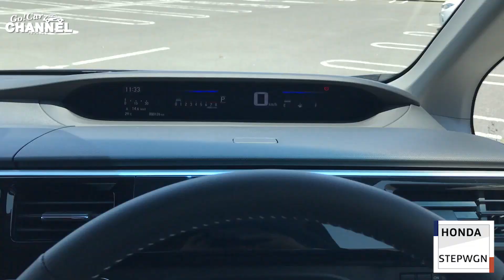「ホンダ ステップワゴン スパーダ」試乗インプレッション～ＰＡＲＴ２～ HONDA STEPWGN SPADA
「ホンダ ステップワゴン スパーダ」試乗インプレッション～ＰＡＲＴ２～　HondaCars名東（ホワイトハウスグループ）

HondaCars名東 名東店
HondaCars名東 徳重店
HondaCars名東 日進南店